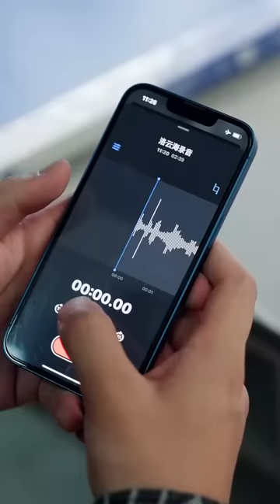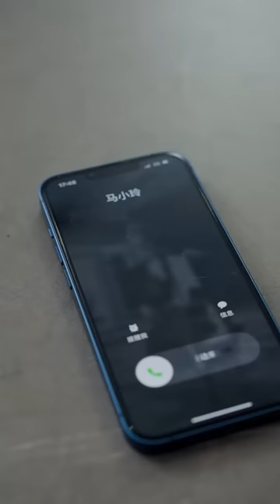《都市之傲世狂医》第1~63集完整版：鬼谷堂传人跑去做小小赘婿！叶牧受师父之命下山，履行和洛家大小姐洛珞依的婚约，顺便调查隐藏珍城的不明势力！短剧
《都市之傲世狂医》